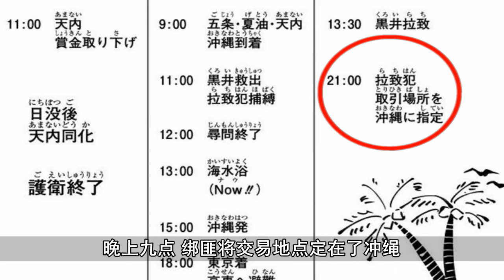「咒術回戰」第二季 02.五條悟慘遭特級咒具貫穿胸膛！最強vs最強！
本影片完全符合YouTube社区準則，沒有任何違規行為。